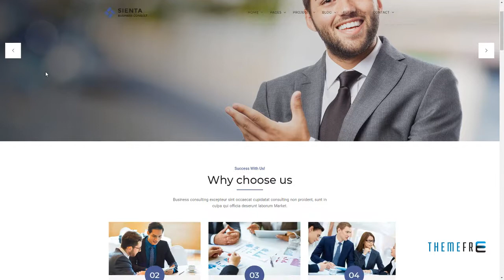Sienta - Business Consulting and Corporate WP Theme Webster Wolf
Compatible With Visual Composer 5.1.x, Visual Composer 4.12.x, Visual Composer 4.11.x, WPBakery Page Builder 5.5.x, WPBakery Page Builder 5.4.x, WPBakery Page Builder 5.3, WPBakery Page Builder 5.2.x, WPBakery Page Builder 5.1.x

 Columns 4+

 Layout Responsive

 Tags account, advice, agency, business, business consulting, consult, consulting, corporate, finance, insurance, investment, loan, multipurpose, trader